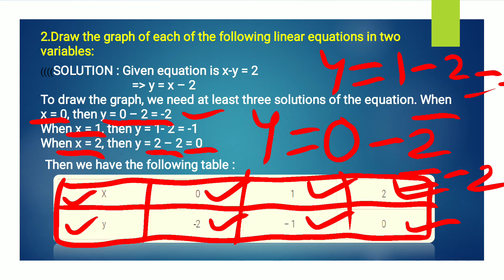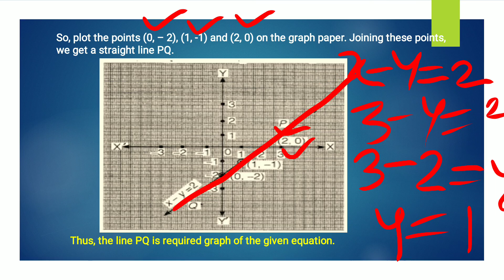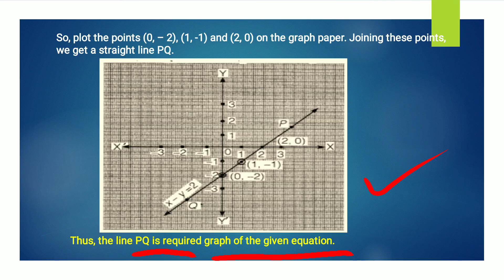9th maths 4.3 Q1(ii ) chapter 4 linear equation in two variables NCERT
9th maths chapter 4 linear equation in two variables NCERT by Richa Chandan